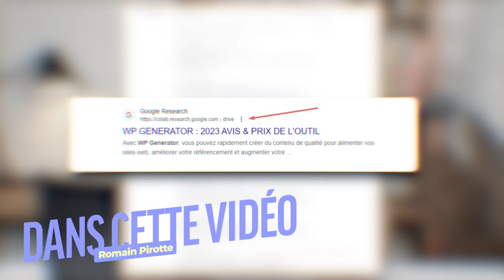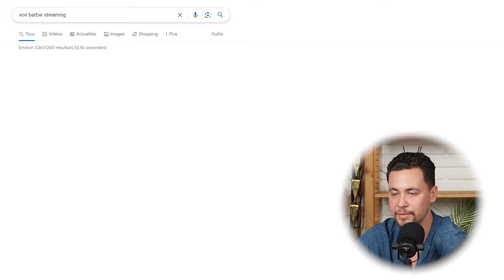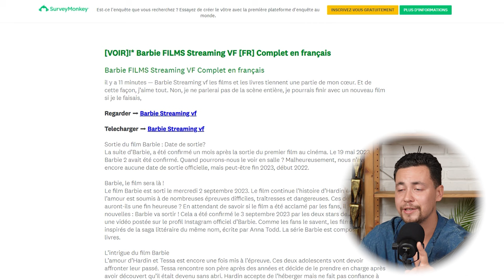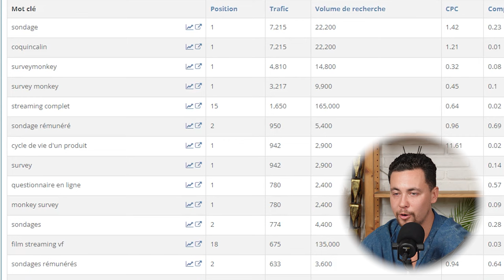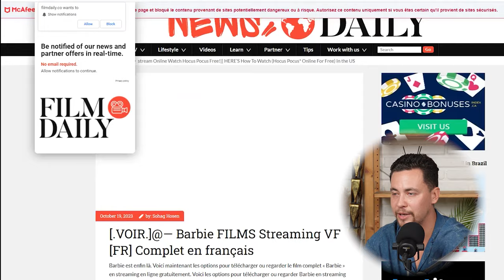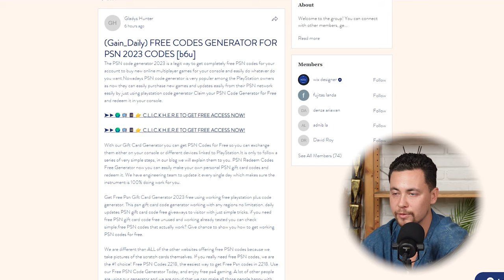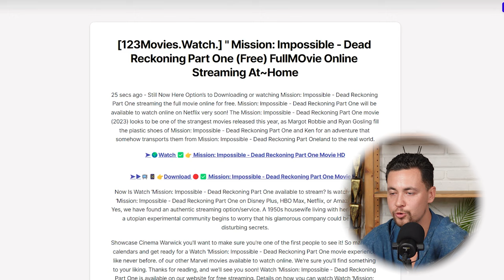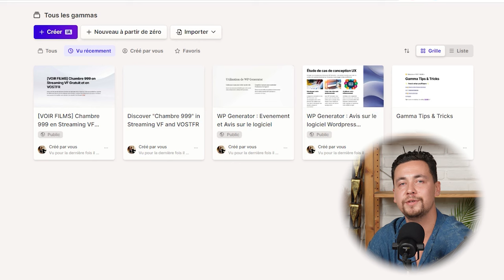👿 Parasite SEO : RANKER en 24h sur Google - Episode 1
Identifiez des "spots" facile d'accès et avec un fort potentiel SEO est tout un art ! J'y ai dédié plusieurs mois, voire années, de ma vie à comprendre les différents mécanismes pour apparaître très rapidement dans Google, ranker et convertir.

Aujourd'hui, je vous partage un process complet et j'analyse en live différents spots SEO en vous donnant mon avis. Et en prime, on peut apercevoir la puissance d'un parasite/Spot SEO comme Gamma.app qui a indexé 2 pages en top 5 en moins de 24h.

La requête "avis wp generator" est un simple exemple, mais ce type de méthode utilisé sur des bonnes requêtes peut être très rentable.

Attention: il ne suffit pas de faire un simple article sur un mot-clé concurrentiel pour apparaître en première position.

Il y a plein de différents critères à prendre en compte, comme la niche, la fraîcheur de la serp, l'aspect offsite pour pousser un pool d'urls, etc.

Cela peut demander des mois entiers de pratiques et de recherches pour comprendre réellement ce qui fonctionne... sinon tout le monde le ferait sans trop de difficulté.

Si tu as apprécié cette vidéo et que tu souhaites une partie 2, c'est envisageable. Puis en fonction du succès de cette vidéo, je verrais pour vous proposer une suite en allant plus loin et trouver de nouvelles pépites en live à vous partager.

Votre formateur,
Romain

Sommaire :

00:00 - Introduction
00:12 - Préambule
00:17 - L'analyse (1)
00:47 - Le ranking (2)
02:50 - Choisir la bonne stratégie SEO
03:29 - La stratégie du Parasite SEO
04:34 - Les 4 critères à prendre en compte
06:55 - Episode n°1...
07:35 - Place à l'analyse des SERP
13:05 - Sous-domaine Google manipulable
14:30 - Présentation de Gamma
15:41 - Le ranking inattendu lors du tournage
16:17 - Fin de l'épisode 1